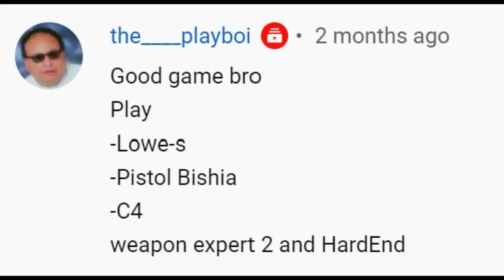Uncharted 4 Multiplayer: Friday Fan Loadout 35! Weapons Expert Bishai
Let me know what you would like to see, including any challenges, in the comments below.

Let's grow the Uncharted community!
PSN: YT-TheSaint